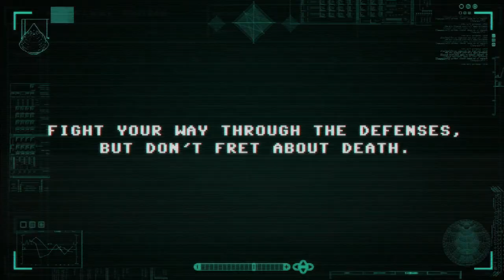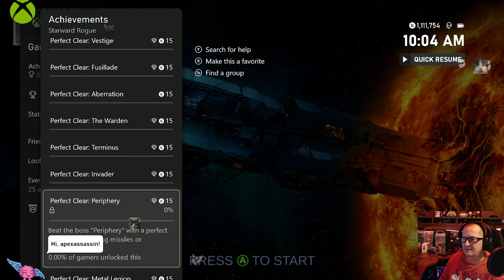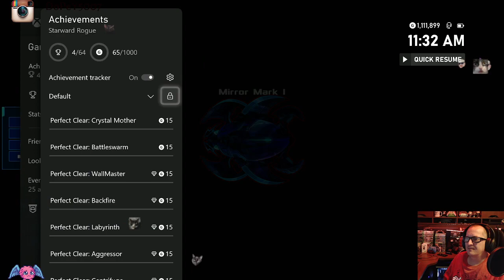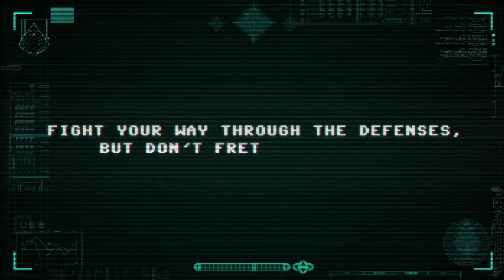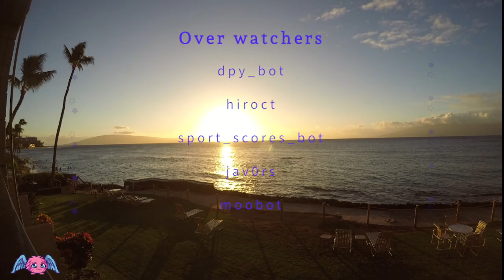Starward Rogue Twitch 🏄 stream VOD 🎥 Xbox 🕹 IDatXbox 🆔@🎮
Starward Rogue Live stream VOD